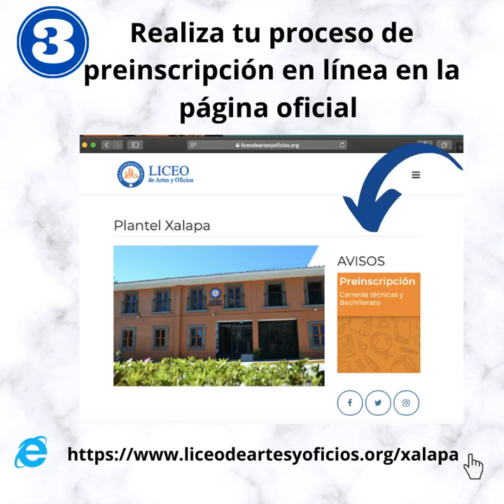Liceo de Artes y Oficios Plantel Xalapa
⚠️ Liceo de Artes y Oficios te invita a ser parte de su Comunidad  Estudiantil.
No te quedes fuera y realiza tu proceso de preinscripción en línea 2020 . 💻
Ingresa a nuestra página web:
☎️ Mayores informes 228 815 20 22
Horario de atención 8:00 a 16:00hrs 🕓